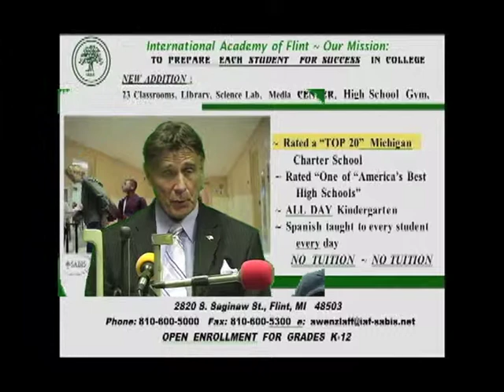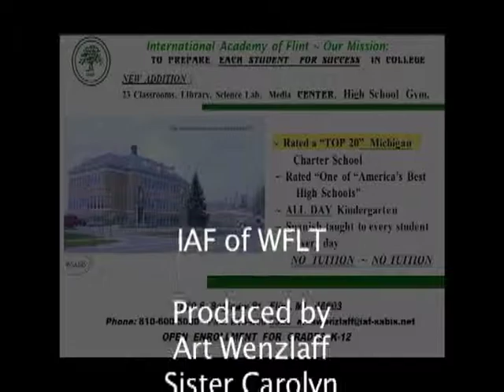International Academy of Flint on WFLT Show #111211